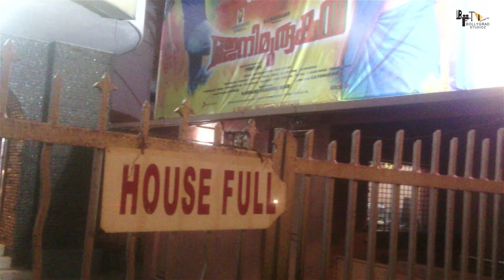Vedaa | Box OfficeCollection day 3 |John Abraham I Sharvari |Abhishek Bannerjee |Tamannaah |Nikkhil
BTS 1000

Vedaa box office collection day 3: John Abraham and Sharvari’s film leaves behind Akshay Kumar’s Khel Khel Mein
John and Sharvari are receiving a great response for their performance in Vedaa. The film’s Hindi version opened to decent numbers on day 1 (Thursday), as it collected Rs 6.30 crore. However, it saw a major dip on day 2, but picked pace on day 3 once again. Though Khel Khel Mein earned more than Vedaa on day 3, the film’s total collection stands at Rs 9.95 crore, while Vedaa has crossed the Rs 10 crore mark already.

 Zee Studios, Emmay Entertainment & JA Entertainment Present

 An Emmay Entertainment Production

 Starring - John Abraham, Sharvari, Abhishek Bannerjee, Tamannaah Bhatia

 Directed By - Nikkhil Advani

 Written By - Aseem Arrora

 Produced By - Monisha Advani, Madhu Bhojwani

 Co-Produced by - Minnaskshi Das

 GD-  Aniruddha

Anchor Dhruv
Writer Trupti
Editor Shreya

By Sarika